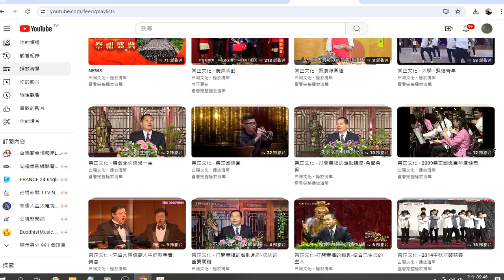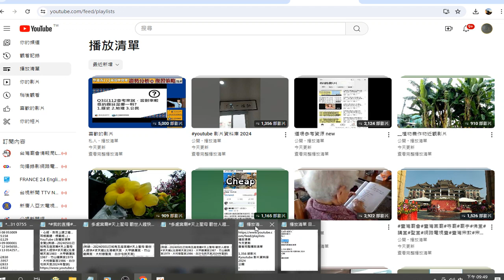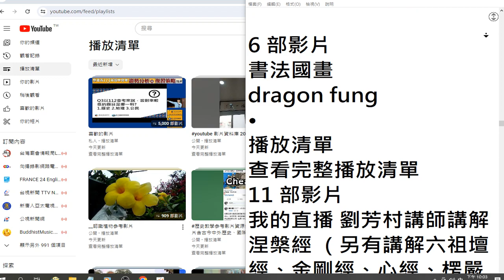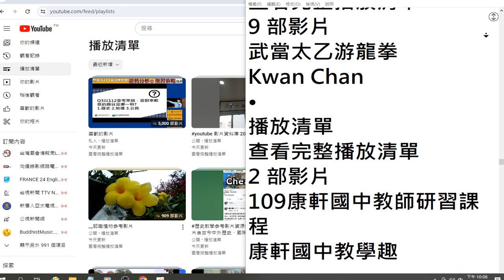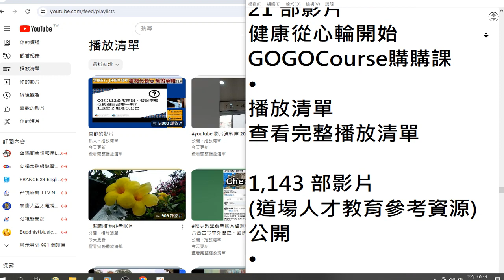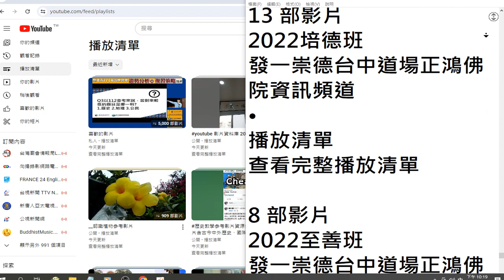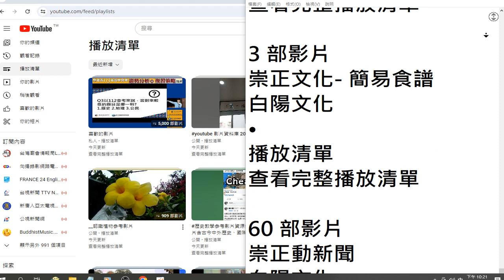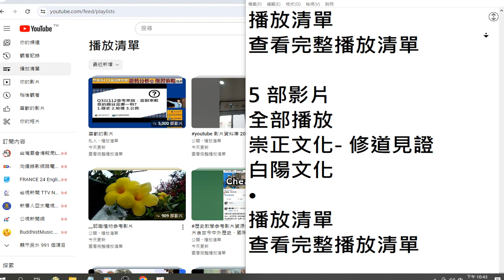YouTube#播放清單 各頻道整合#媒體庫 的 20240502錄製